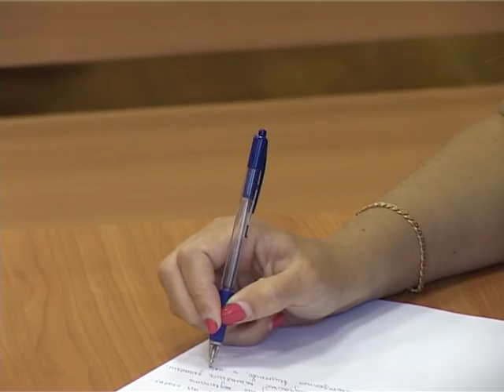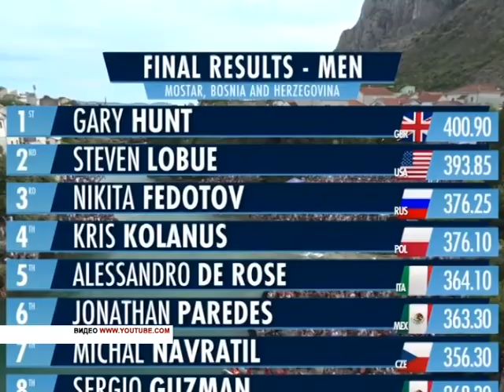ВОРОНЕЖ. СОБЫТИЯ. ФАКТЫ. 18-09-2017